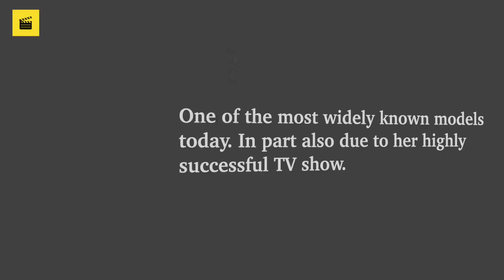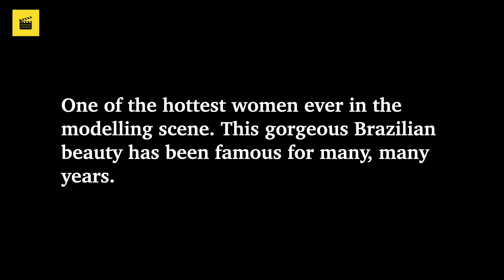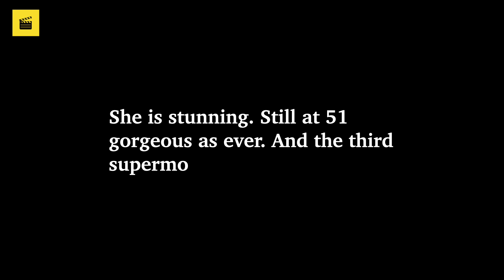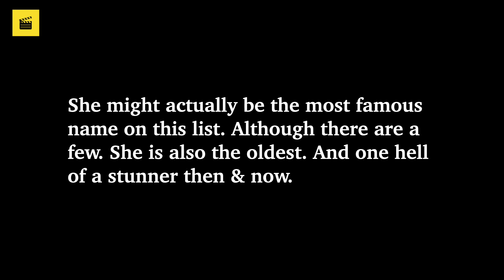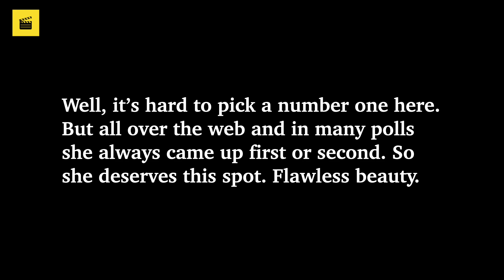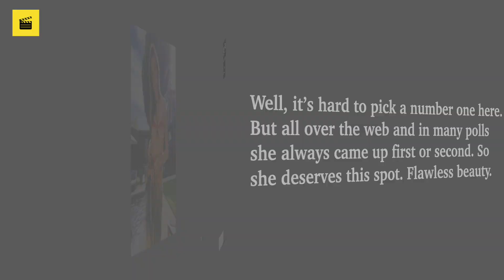Top 10 Hottest MODELS Of All Time (Part 2) ★ Sexiest Women On The Runway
In this video we present our picks fo the Top 10 Hottest Models OF ALL TIME. In our opinion these 10 ladies are the most gorgeous and successful models in the industry from the 80s when models became supermodels up to now in 2020. This is part 2 with picks 10 - 1.

RATING //
We dug around on the web to find some of the most successful and famous models of all time. After collecting a large list we reduced it to fit this top 10.